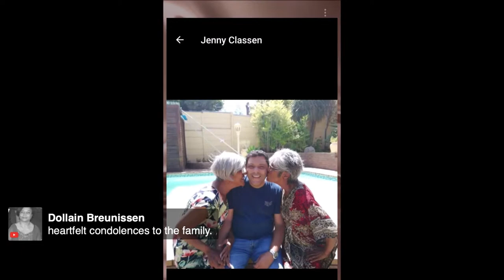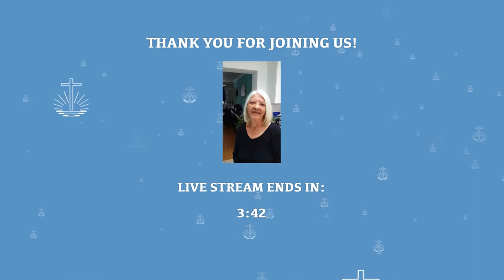FUNERAL DIVINE SERVICE OF LORNA MILLICENT MILTON